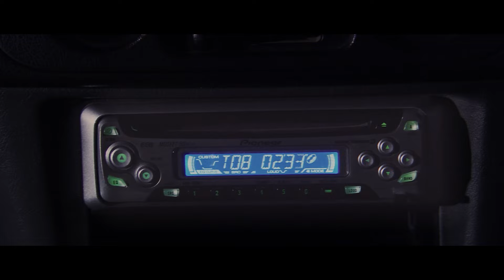Watch The Most Haunted Scene | Fear Movie Scene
The story of a woman who has no memory of her past. She is rescued by a man who is drawn towards her, and wants to protect her. But her past surfaces, as she is haunted by a supernatural spirit.